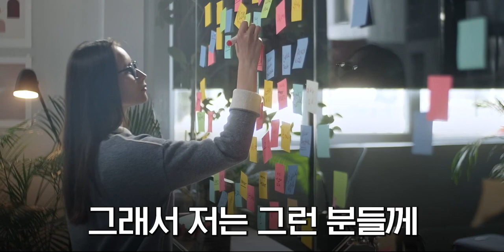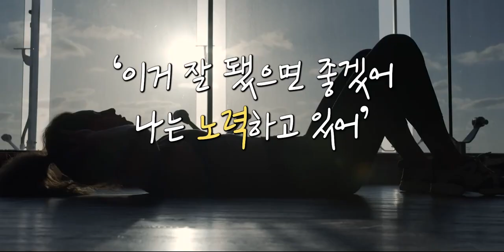[Special Message] Stop Trying, Start Training (노력과 훈련) @ The Life Church